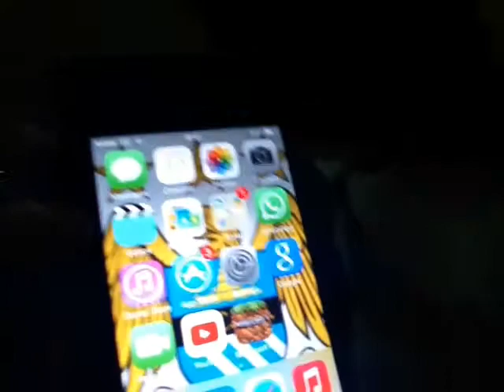I phone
iPhone 4s